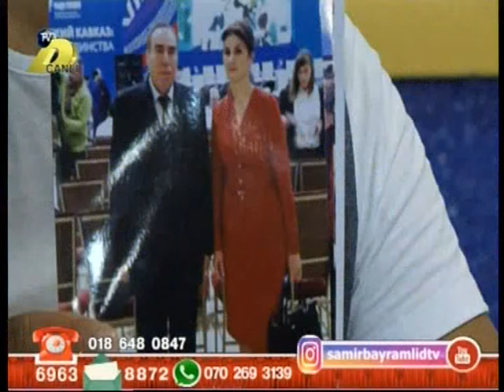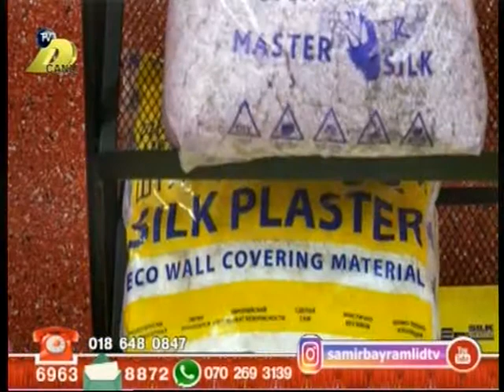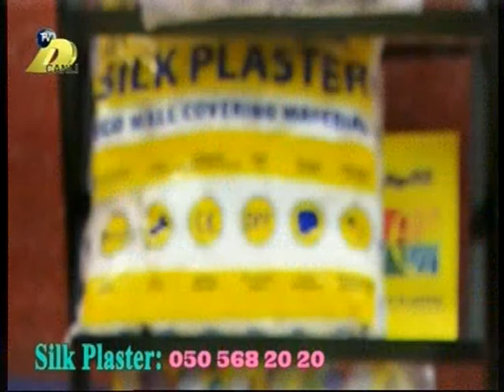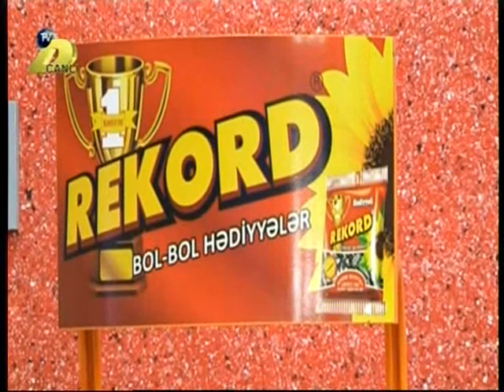Sevda Kazimova DTV Tamsemimi 21.07.2017